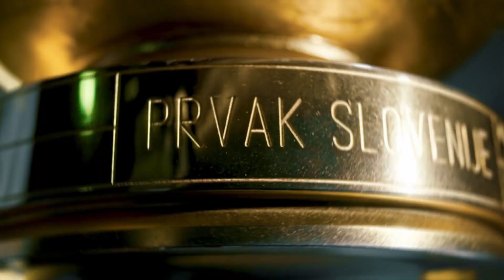9.krog: Mura - Maribor 2:0 ; Prva liga Telekom Slovenije 2020/2021